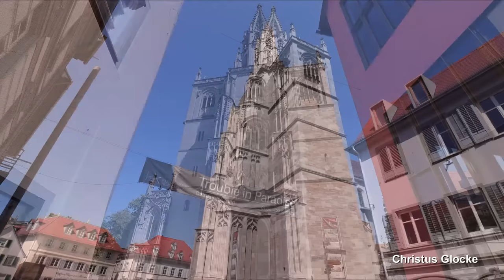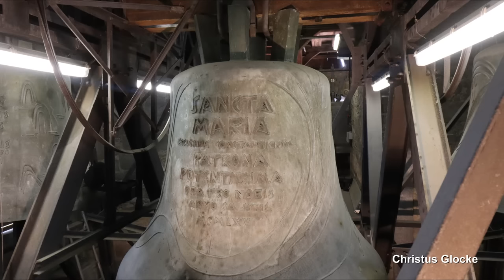KONSTANZ (D), Münster Unserer Lieben Frau, Geläutepräsentation (Turmaufnahme)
Präsentiert wird eine Geläutepräsentation der katholischen Münsterkirche zu unserer lieben Frau in Konstanz.
Konstanz ist eine Kreisstadt am Bodensee, liegt direkt an der Grenze zur Schweiz und zählt ca. 84.500 Einwohner.
Die große Münsterkirche ist das Wahrzeichen der Stadt und ragt mit ihrem beeindruckenden, gotischem Turm weithin sichtbar aus der Stadt hinaus. Genauere Informationen zum Konstanzer Münster kann man unter folgendem Link nachlesen:
Das Münster besitzt insgesamt ein beeindruckendes Großgeläute von 19 Glocken, welche auf insgesamt vier Glockenstuben verteilt sind. Mit rund 35 Tonnen Gesamtgewicht ist es nach dem Kölner Domgeläute das zweitgrößte Geläute Deutschlands. Sieben historische Glocken haben sich im Münster erhalten und hängen bis heute läutbar im Hauptturm. Die sechs kleineren historischen Glocken befinden sich in der nördlichen Glockenstube, die größte historische Glocke, die Ursulaglocke ist allein in der südlichen Glockenstube untergebracht. Nach dem zweiten Weltkrieg, anlässlich der 550-Jahr-Feier des Konstanzer Konzils wurden vom Land Baden-Württemberg 12 zusätzliche Glocken gestiftet, die von dem Heidelberger Glockengießer Friedrich Wilhelm Schilling gegossen wurden. die neun größeren Glocken befinden sich in der mittleren Glockenstube des Hauptturms, die drei kleineren im Dachreiter. Zusammen mit der großen, historischen Ursulaglocke bilden die modernen Hauptturmglocken das 10-stimmige Hauptgeläute, welches zu den Gottesdiensten am Sonntag und samstags zum Einläuten des Sonntags erklingt. An Festtagen sind dabei alle 10 Glocken zu hören, an allen anderen Wochenenden erklingt für gewöhnlich das Teilgeläute der Glocken 2 bis 10. Die anderen sechs historischen Glocken bilden das Nebengeläut, welches zu Anlässen am Werktag zum Einsatz kommt. Die Dachreiterglocken werden nur extrem selten geläutet. An den allerhöchsten Festtagen im Kirchenjahr läutet im Konstanzer Münster das 16-stimmige Hauptturmplenum.

GLOCKENDATEN:

Hauptgeläute:

Glocke 1: Sancta Maria, gis°, F. W. Schilling/Heidelberg 1966, 8349 kg, d= 2270 mm
Glocke 2: Ursula, h°, Hanns Christoff und Christoff Löffler/Konstanz 1584, 7000 kg, d= 2065 mm
Glocke 3: Conradus, cis', F. W. Schilling/Heidelberg 1966, 3450 kg, d= 1656 mm
Glocke 4: Gebhardus, dis', F. W. Schilling/Heidelberg 1966, 2260 kg, d= 1455 mm
Glocke 5: Pelagius, fis', F. W. Schilling/Heidelberg 1966, 1856 kg, d= 1330 mm
Glocke 6: Henricus Suso, gis', F. W. Schilling/Heidelberg 1966, 1293 kg, d= 1189 mm
Glocke 7: Pius X., ais', F. W. Schilling/Heidelberg 1966, 892 kg, d= 1052 mm
Glocke 8: Johannes Baptista, h', F. W. Schilling/Heidelberg 1966, 734 kg, d= 984 mm
Glocke 9: Paulus, cis'', F. W. Schilling/Heidelberg 1966, 507 kg, d= 872 mm
Glocke 10: Peter & Paul, dis'', F. W. Schilling/Heidelberg 1966, 339 kg, d= 768 mm

Nebengeläute:

Glocke 11: Apostel, cis', Hanns Christoff und Christoff Löffler/Konstanz 1584, 3500 kg, d= 1681 mm
Glocke 12: Salve Regina, dis', Hanns Christoff und Christoff Löffler/Konstanz 1584, 2350 kg, d= 1417 mm
Glocke 13: Konrad, fis', Valentin II. Algeyer/Konstanz 1628, 1400 kg, d= 1229 mm
Glocke 14: Beatrix, ais', Nicolaus Oberacer/Konstanz 1512, 780 kg, d= 1003 mm
Glocke 15: Osanna, cis'', Nicolaus Oberacer/Konstanz 1512, 300 kg, d= 850 mm
Glocke 16: Totenglöckchen, cis''', gegossen 1293 in Zuckerhutform, 150 kg, d= 550 mm

Dachreitergeläute:

Glocke 17: Johannes Nepomuk, fis'', F. W. Schilling/Heidelberg 1966, 201 kg, d= 651 mm
Glocke 18: Silvester, gis'', F. W. Schilling/Heidelberg 1966, 137 kg, d= 573 mm
Glocke 19: Nikolaus, h'', F. W. Schilling/Heidelberg 1966, 134 kg, d= 544 mm

ABLAUF DES VIDEOS:

BLOCK 1: Bilderpräsentation
- 0:00 Intro

- 0:15 Außenaufnahme des Sonntageinläutens (Glocken 2-10)

BLOCK 2: Dachreiterglocken
- 11:50 Intro
- 12:00 Glocke 19
- 13:35 Glocke 18
- 15:05 Glocke 17
- 16:42 Dachreiterplenum

BLOCK 3: historisches Geläute
- 21:58 Intro
- 22:08 Glocke 16
- 23:53 Glocke 15
- 25:48 Glocke 14
- 27:52 Glocke 13
- 30:00 Glocke 12
- 32:33 Glocke 11
- 35:00 Glocke 2
- 39:05 historisches Plenum

BLOCK 4: moderne Hauptglocken
- 47:32 Intro
- 47:40 Glocke 10
- 49:35 Glocke 9
- 51:23 Glocke 8
- 53:35 Glocke 7
- 55:50 Glocke 6
- 58:05 Glocke 5
- 1:00:25 Glocke 4
- 1:02:55 Glocke 3
- 1:05:58 Glocke 1
- 1:11:30 modernes Hauptgeläute

BLOCK 5: Vollgeläute aller 19 Glocken
- 1:21:25 Intro
- 1:21:35 Einläuten Dachreiterglocken/Nebengeläut
- 1:23:20 Einläuten Hauptgeläut
- 1:26:30 stehendes Gesamtplenum
- 1:31:35 Ausläuten Dachreiterglocken
- 1:35:00 Ausläuten Nebengeläut
- 1:36:50 Ausläuten Hauptgeläut

Anmerkung: Im gesamten Vollgeläute verabschiedet sich leider aufgrund technischer Probleme nach kurzer Zeit die Conradusglocke.

Diese Aufnahme entstand gesondert. Ich danke ganz herzlich jedem Beteiligten der Münstergemeinde für die Ermöglichung dieser Aufnahmen, bei Angelusglocke für die Organisation und bei DPLP und Amandus fürs Dabeisein!